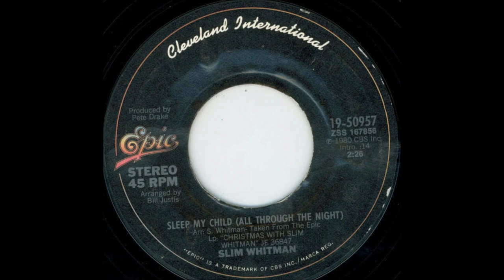Slim Whitman - Sleep My Child [All Through The Night] - [c.1980].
Issued on EPIC 50957 B
and LP "Christmas With Slim Whitman"

Recorded Circa  Summer 1980 -
- ALL SESSIONS -
 Harold Bradley [gt], Pete Wade [gt], Jimmy Capps [gt],
 Ray Edenton [gt], Steve Chapman [gt],
Weldon Myrick/ Jimmy Crawford [steel gt],
Bob Moore/ Mike Leech [bass],
Buddy Harman/ Jerry Kroon [drums], Farrell Morris [percussion],
Hargus Robbins [piano], The Jordanaires [bck vcl]
and  Shelly Kurland Strings.
Arranged by Slim Whitman.
Producer: Pete Drake
[overdub sessions: Pete’s Place, Nashville, TN]

1957  Joined the Grand Ole Opry
1968  Country Music Hall of Fame MUSEUM
                'Walkway of Stars"
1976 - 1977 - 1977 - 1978